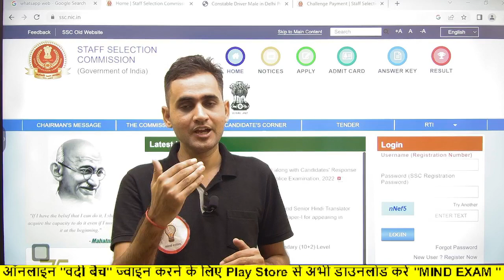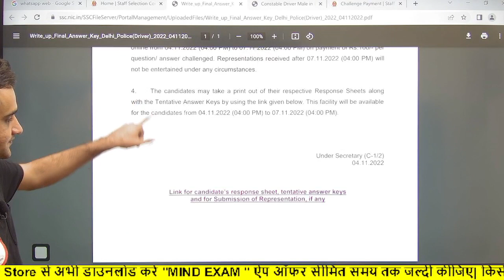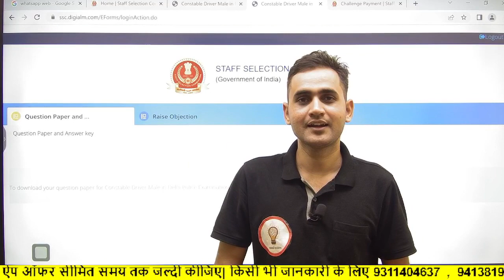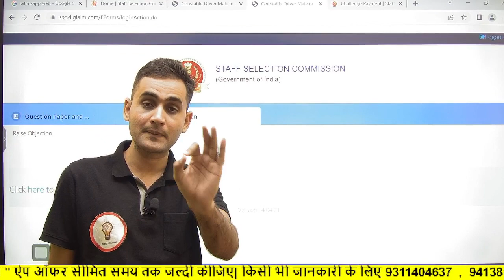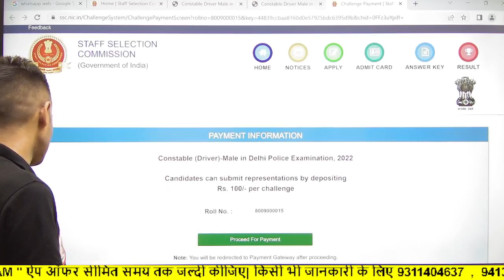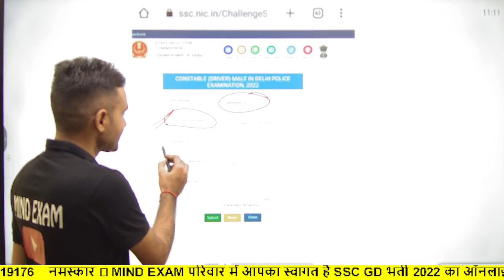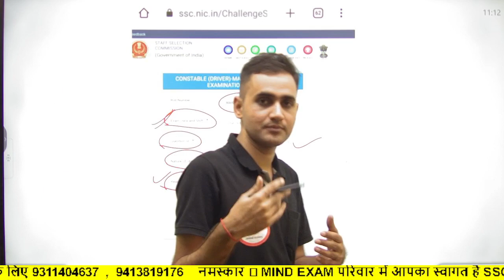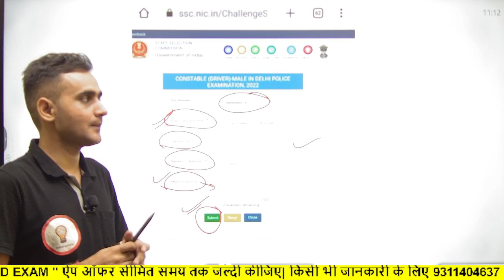Delhi Police Driver 2022 || Delhi police Driver Safe Score delhi_police_driver_cut-off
Delhi Police Driver Exam 2022 || Delhi police Driver Safe Score delhi_police_driver_cut-off

दिल्ली पुलिस ड्राइवर Updated Book Buy Link 👇